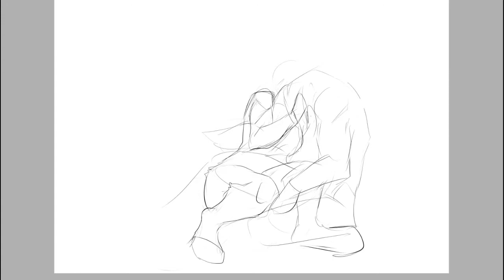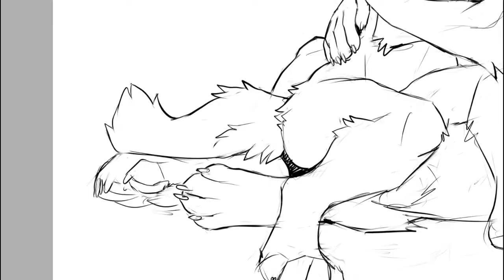Snuggles in the sunset - Colored and shaded sketch - Time lapse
Type of commission: Speedpaint Full-body + Char
Timescale: 3 hours
Commissioner: Nameless.Coyote Nameless.Coyote
Characters: Nameless x Andy
Species: Coyote and Fokisi
Gender: Female and Male

Recien el año pasado empece a estudiar en una universidad de licenciatura en artes visuales. Pero soy más del estilo autodidacta.

Estoy volviendo a este canal para subir speed paints y tal vez mas adelante añadirle algo más. Por el momento apenas edito bien los videos con el Sony Vegas Pro 14 y Camtasia. Todavia me falta por aprender de edicion y calidad de video.

English:
Just last year I started studying at a bachelor's degree in visual arts. But I'm more of a autodidact style.

I am returning to this channel to upload speed paints and maybe later to add something more. At the moment I am just editing the videos with the Sony Vegas Pro 14 and Camtasia. I still have to learn about editing and video quality.